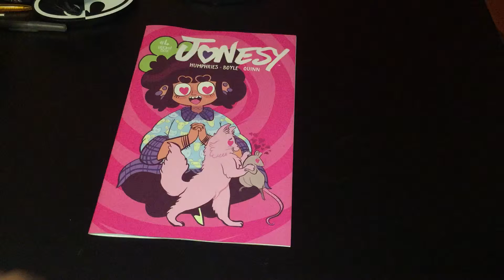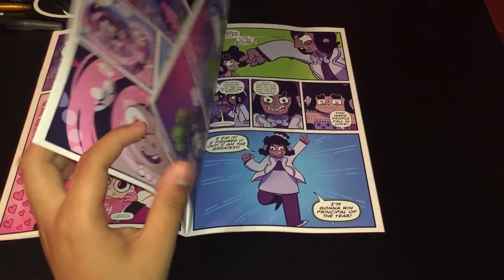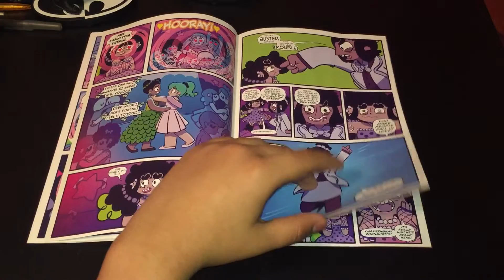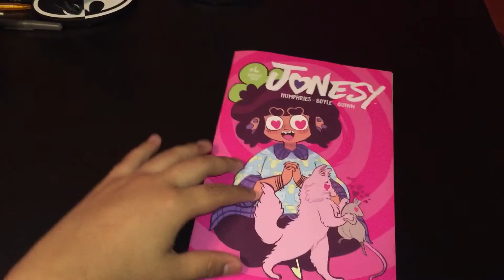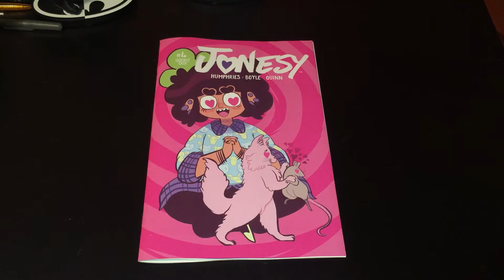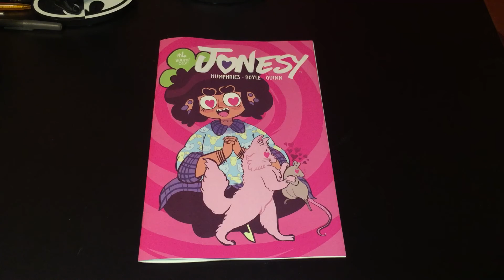Jonesy #4 - Review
My Review for Jonesy #4, Enjoy!

Writer: Sam Humphries
Artist: Caitlin Rose Boyle